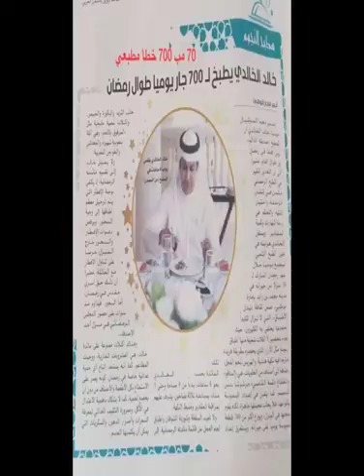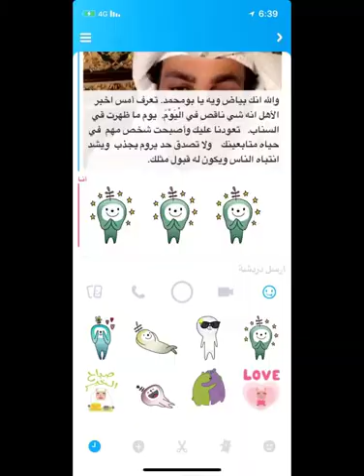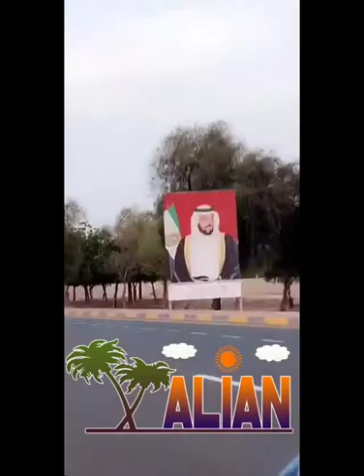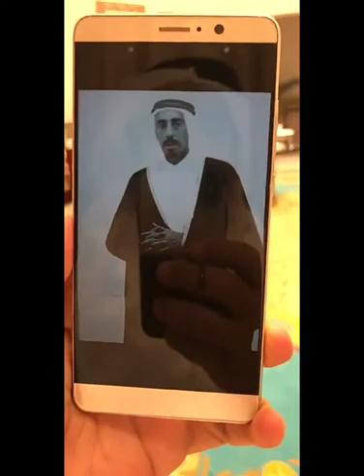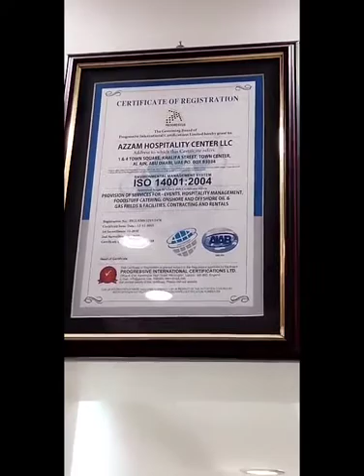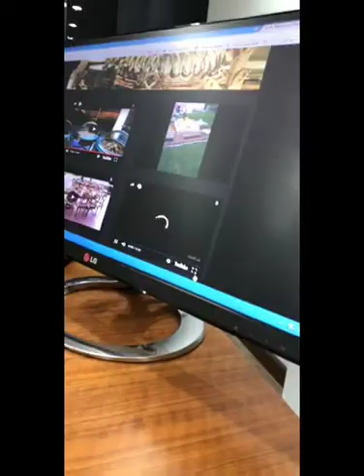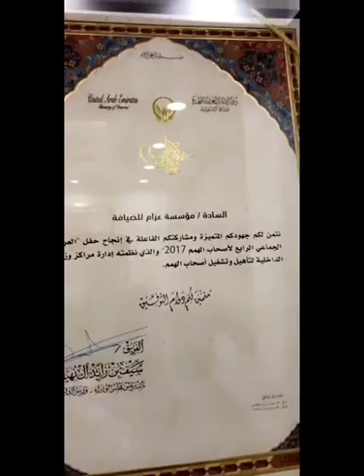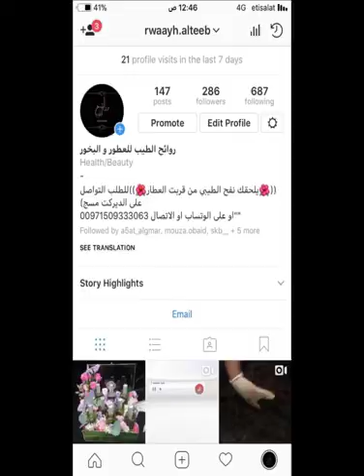خالد الخالدي-زيارة مركز عزام للضيافة-العين